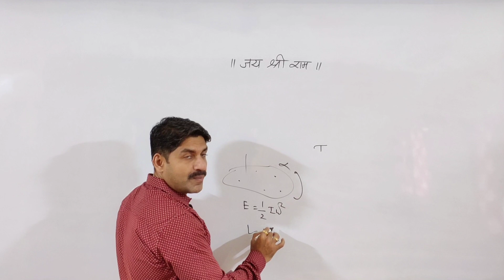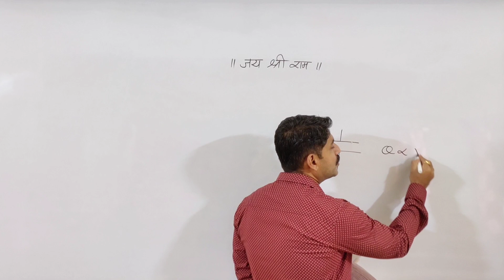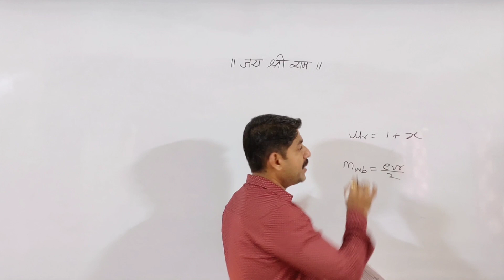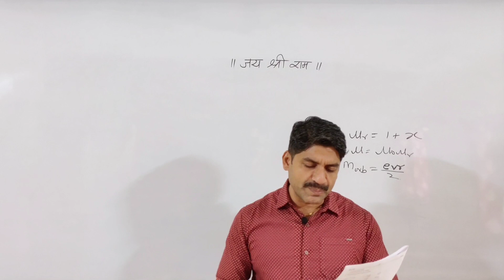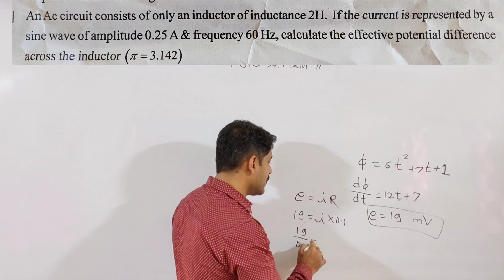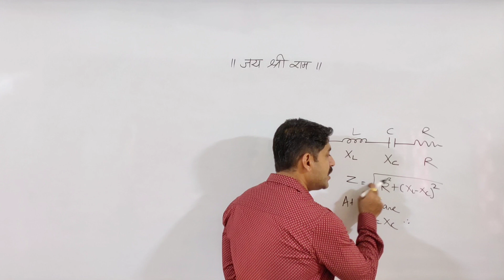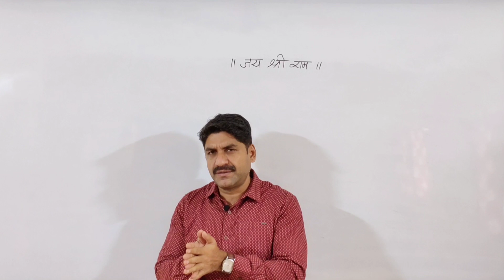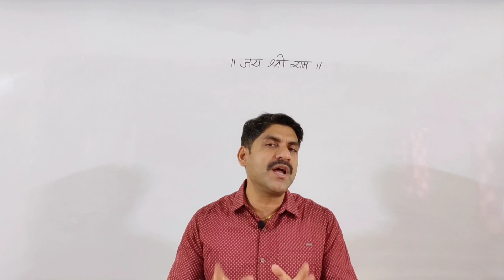Physics Numericals | Board HSC 2021 | Sahyadri Tutorials